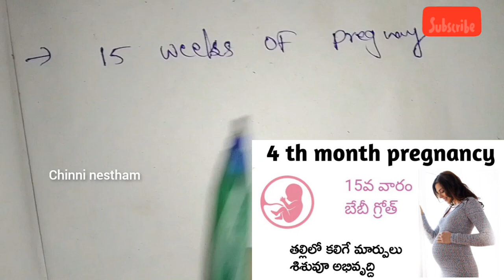Fifteenth(15th) week pregnancy details in Telugu | Baby development